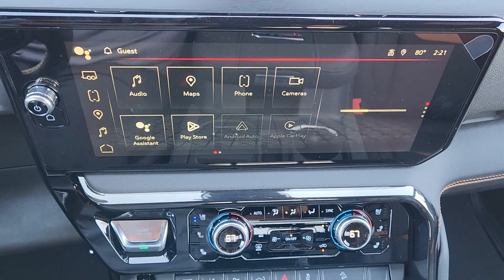2025 GMC Sierra_2500HD AT4 Lawton, Oklahoma City, Norman, Wichita Falls, Ardmore OK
New 2025 GMC Sierra_2500HD AT4 available at Southwest GMC located in 5002 NW Cache Rd, Lawton, OK, 73505.
Stock#: B2500071 - VIN#: 1GT4UPEY6SF163409

This vehicle delivers the style, comfort, and efficiency you need to meet the needs of today's lifestyle. Confidence comes standard when you're behind the wheel, prepared for the journey ahead. The following are some of this vehicles highlighted options: Heated Steering Wheel
, Head-Up Display, Apple Carplay®/Android Auto®, Wireless Charging Station, Intelligent Auto on/off High Beams, Pre-Collision System, Sun/Moonroof, Keyless Entry, Heated Driver Seat, Bed Liner.  Our team will give you an outstanding test drive experience. Stop in today!